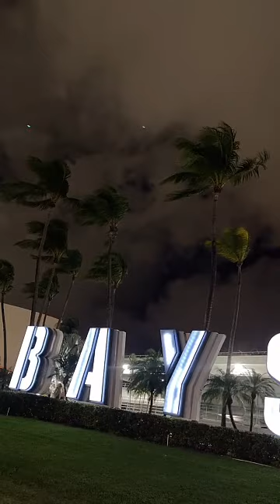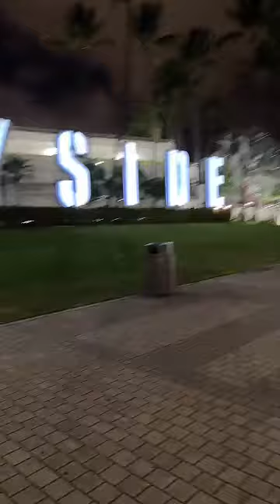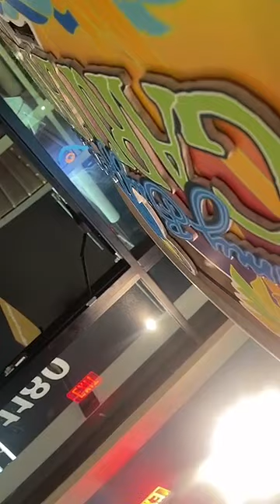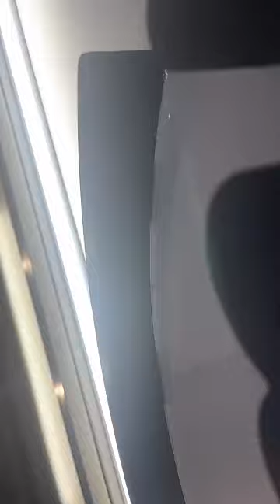Bayside Miami alien activity Tik tok live